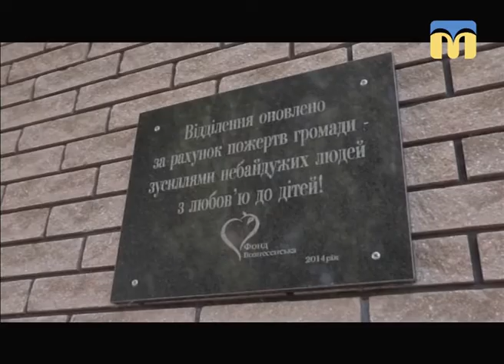ТНМ — сюжет. Конфлікт навколо Вознесенської районної лікарні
Вознесенська райрада відмовила лікарні у виділенні частини коштів на оплату енергоносіїв.
Автор сюжету — Ірина Заіка.